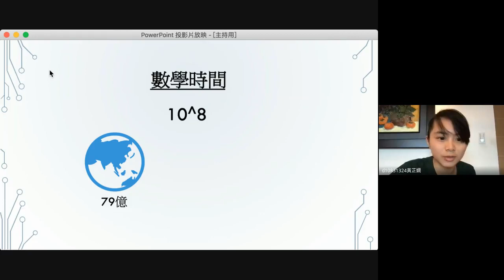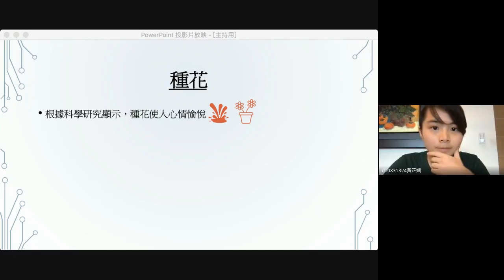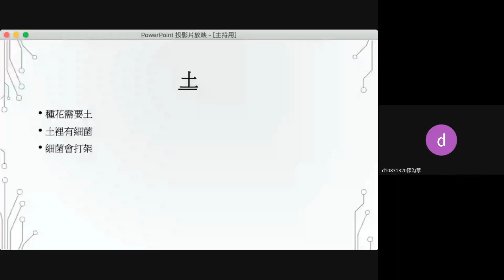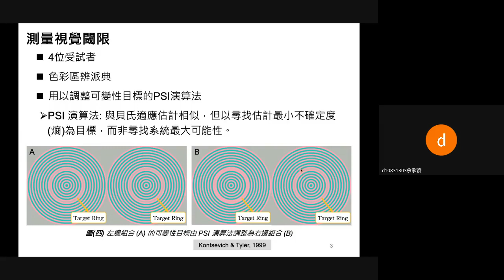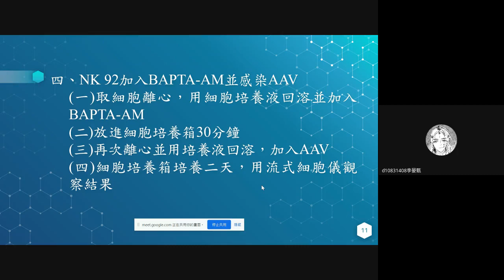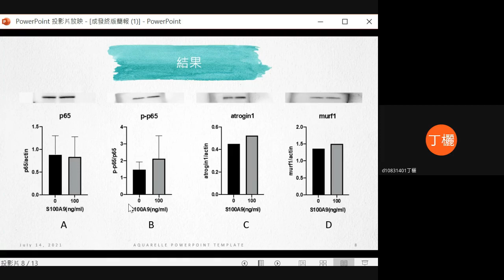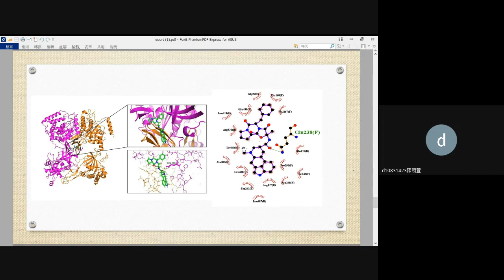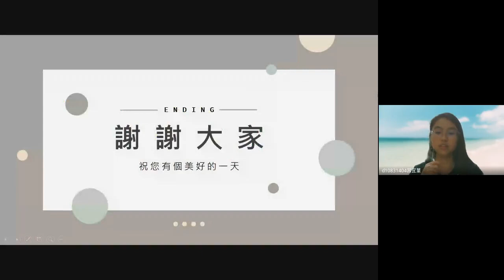北一女中第35屆數理資優班線上聯合成發 生物科獨立研究